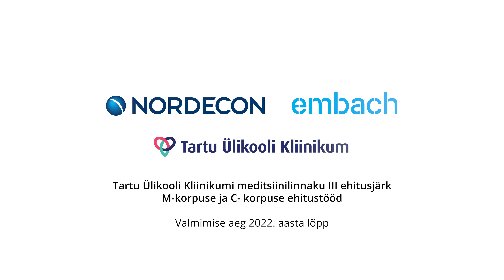Tartu Ülikooli Kliinikum, ehitustööd veebruar-mai 2021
Tartu Ülikooli Kliinikumi meditsiinilinnaku III ehitusjärk
Ehitustööd veebruar-mai 2021
Peatöövõtjad: Nordecon AS ja Embach Ehitus OÜ
Tellija: Tartu Ülikooli Kliinikum

Video by Timo Arbeiter